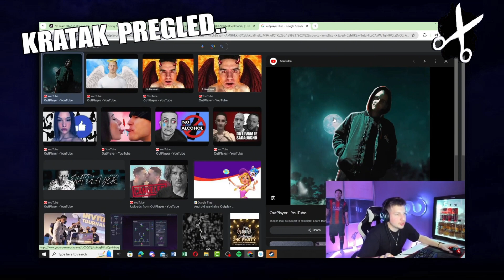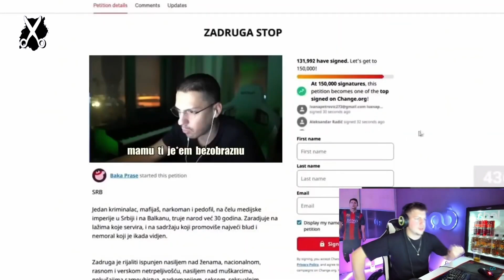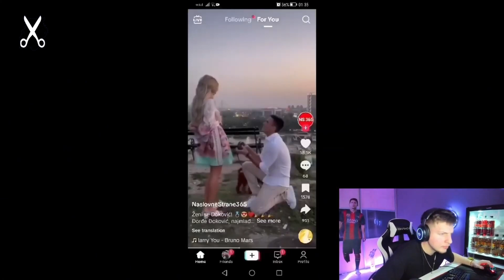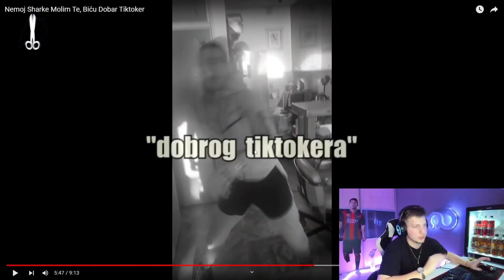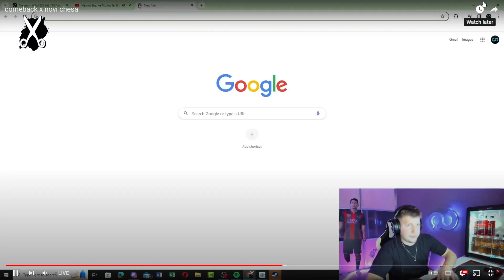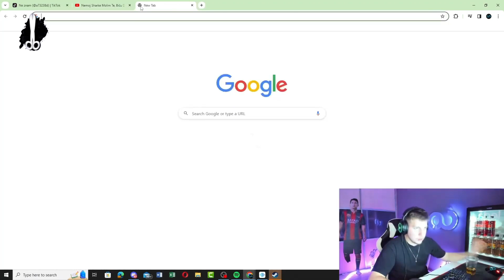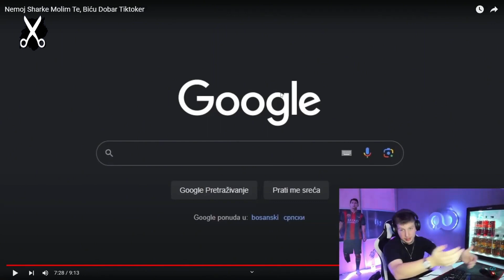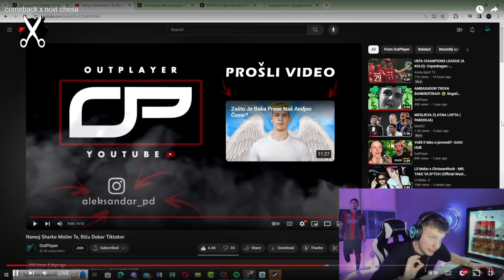Chesa Opasno Proziva OutPlayera! -Reakcija na ''Nemoj Sharke Molim Te, Biću Dobar Tiktoker''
Lupite sub, i ostanite u toku najbitnijih dešavanja balkanske YouTube scene! ♥